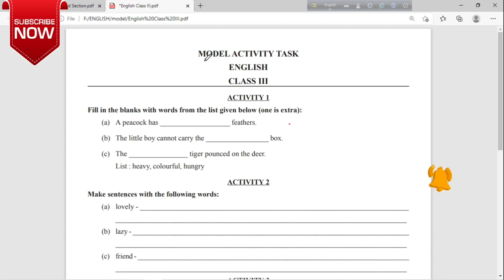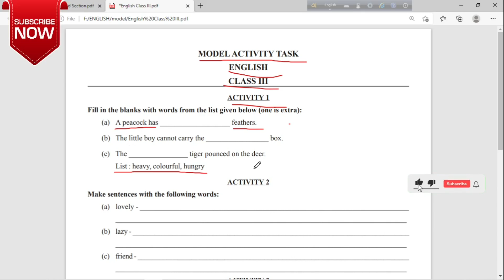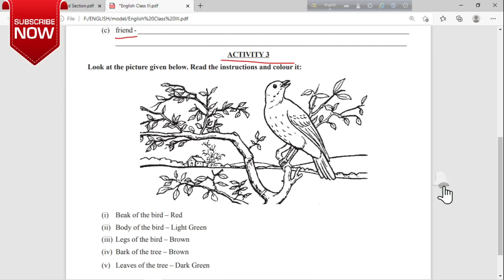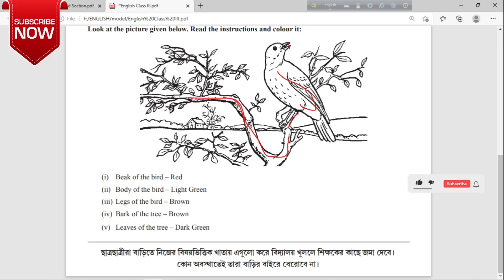model activity tasks,english class3(iii) part/task 1,2021,wbbse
model activity tasks,english class3, part/task 1,wbbse
 The west Bengal board of secondary education  has published model activity tasks of all subjects for the students of class 2 CLASS3 CLASS4 CLASS 5, class 6, class 7, class 8. the students have to solve the questions in their homes and submit the papers to their class teachers. in the video students will find the answers of model activity  English part1/task1class 3.
SHIRSENDU SIR’S COACHING CENTER
THIS CHANNEL IS DEDICATED TO THOSE STUDENTS WHO WISH TO IMPROVE THEIR ENGLISH LANGUAGE AND SPOKEN SKILLS.
HERE VIDEOS RELATED TO GRAMMAR SPOKEN ENGLISH AND TEXT BOOKS (CLASS 5 – 12 all)  WILL BE UPLOADED.
THIS CHANNEL IS TO HELP PEOPLE AS WELL AS STUDENTs TO BE A FLUENT SPEAKER IN ENGLISH AS WELL AS TO HELP TO WRITE IN ENGLISH
 To score a good mark watch these videos till end also follow me on,